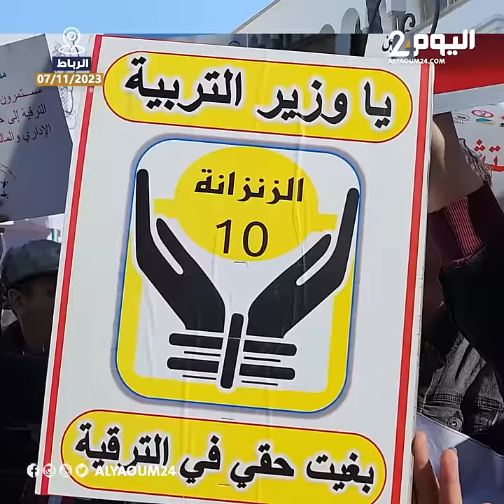شعارات قوية ضد “وزارة التعليم” في مسيرة حاشدة للأساتذة بالرباط